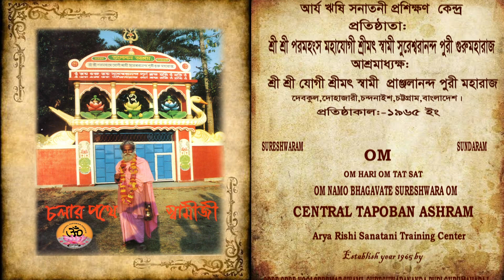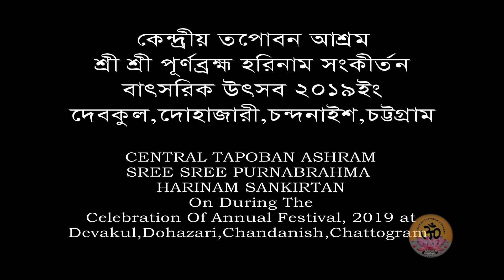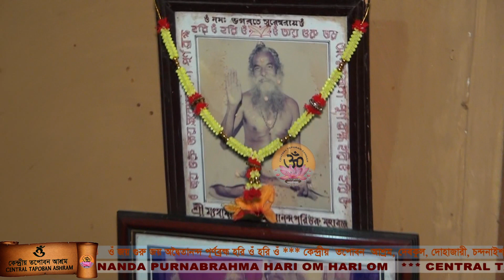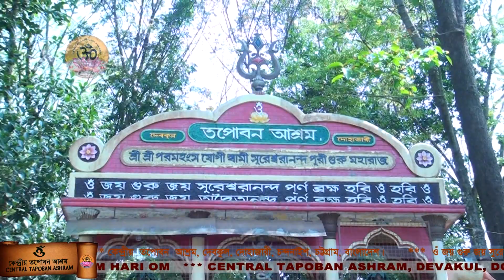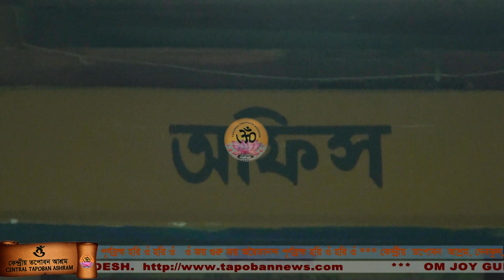৫৫তম প্রতিষ্ঠাবার্ষিকী উৎসব ২০১৯।।পূর্ণব্রহ্ম শ্রীহরিনাম।। Central Tapoban Ashram।।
কেন্দ্রীয় তপোবন আশ্রম-র ৫৫তম প্রতিষ্ঠাবার্ষিকী উপলক্ষে মহতী ধর্ম সভা, মনোজ্ঞ সাংস্কৃতিক অনুষ্ঠান, শ্রীশ্রী গীতা হোমযজ্ঞ ও শ্রীশ্রী চন্ডীযজ্ঞ-র আয়োজন করা হয়। পবিত্র এই সমগ্র মাঙ্গলিক অনুষ্ঠানে পৌরহিত্য করেন পরমপূজ্য আশ্রমাধ্যক্ষ শ্রীশ্রী যোগী শ্রীমৎ স্বামী প্রাঞ্জলানন্দ পুরী মহারাজ।

The great rishi "Sree Sree Paramhansa Mahayogi Sreemat Swami Sureshwarananda Puri Guru Maharaj" established the Central Tapoban Ashram in 1965 at Devakul, Dohazari, Chandanaish, Chittagong, Bangladesh. Not spiritual-life, but he made conscious people about material-life too. He established many educational, medical & religious institution for the welfare of human, devotees & followers of Mahayogi Sureshwarananda Puri are also lucky to have their Gurumataji named "Mata Sureshwari Devi"'. She protects her follower-children from all kinds of evil deeds. Mahayogi Sureshwarananda Puri left the earth in 27 september 2002. But, his holy-soul is always with us. Now, Sree Sree Yogi Pranjhalananda Puri Maharaj, only son of Mahayogi Sureshwarananda Puri is the Principal of Central Tapoban Ashram. Central Tapoban Ashram & its co-organizations are directed by him.